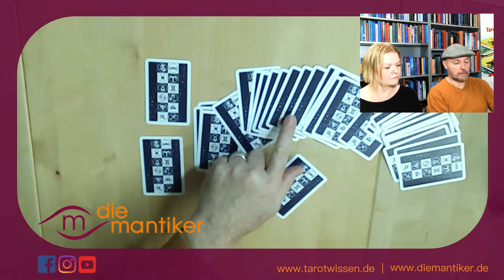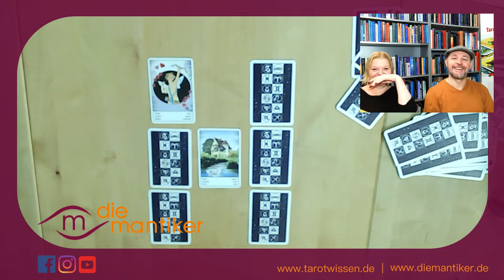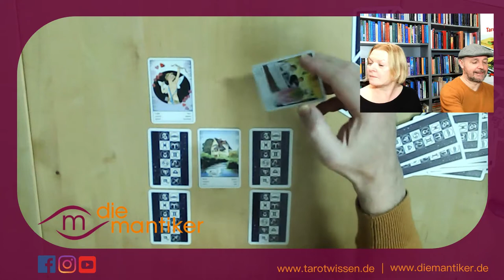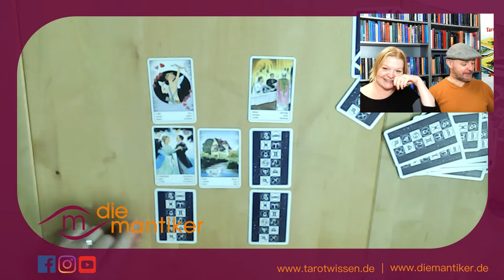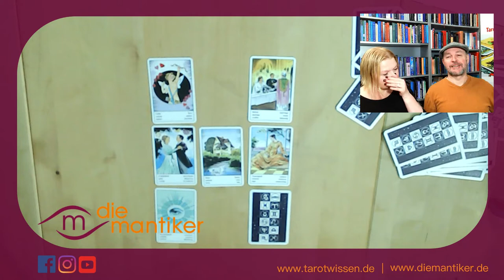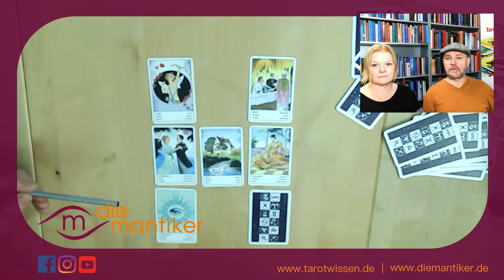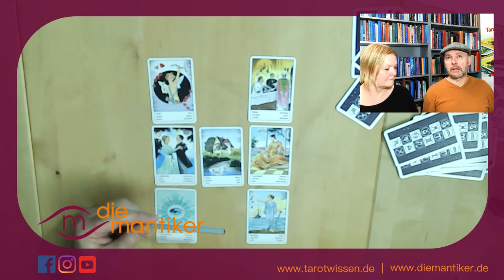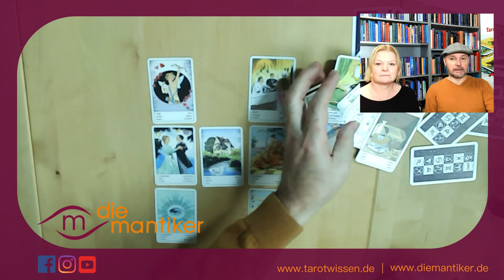Traditionelle Orakelkarten: Legesystem „Paartherapie“ aus unserem neuen Buch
Im November 2020 ist unser drittes Buch zu den Traditionelle Orakelkarten erschienen: „Traditionelle Karten - moderne Deutung“ besteht aus einer Printausgabe und einem Online-Bereich, in dem du viele praktische Übungen und vertiefte Bedeutungen zu den einzelnen Karten findest. Eins der dort enthaltenen Videos stellen wir dir hiermit vor und beweisen dabei ganz viel Mut. Schließlich analysieren wir live unsere Partnerschaft. Das Ergebnis kann sich sehen lassen.

Karten werden mit freundlicher Genehmigung der Fa. Piatnik verwendet und sind hier erhältlich

Zeiten ändern sich. Was früher eine gute Vermarktungsstrategie war, ist heute ein un-Wokes NoGo — und das völlig zu Recht. Dennoch: Auch wenn uns der Begriff überhaupt nicht gefällt und wir uns der sozial-politischen Debatte darum wohl bewusst sind, verwenden wir ihn im Zusammenhang mit diesen Karten weiterhin. Denn nur so können unsere Posts von allen gefunden werden, die sich für die Deutung dieser speziellen Karten interessieren. Sobald sich der Verlag Piatnik, der das Erfolgs-Deck herausgibt, entscheidet, die Karten umzubenennen, machen wir das natürlich auch.